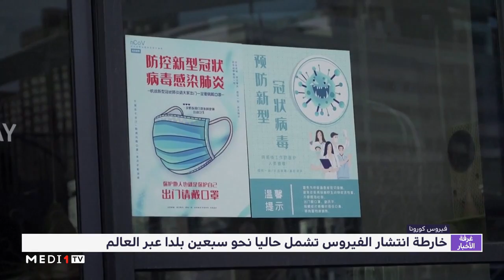حصيلة أممية: المصابون بالفيروس نحو 89 ألف شخص والوفيات أزيد من 3 آلاف حالة